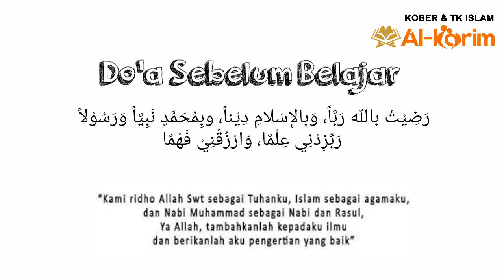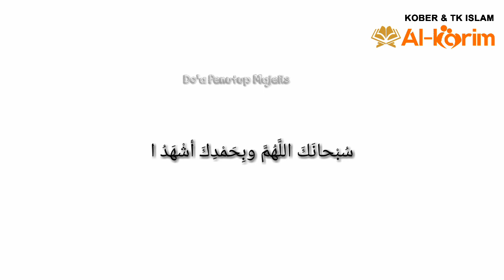Pembelajaran Online Tahsin & Tahfis TK B Alkarim School